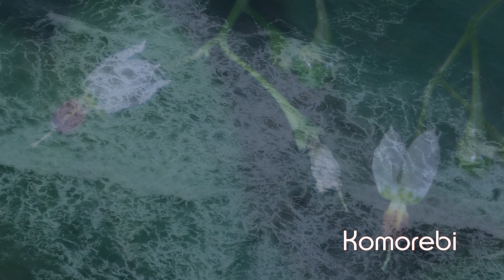Yoo Sik Ro (노유식) plays "Easy Listening - Selected Works by Kotaro Oshio"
"Easy Listening - Selected Works by Kotaro Oshio"
performed by Yoo Sik Ro in 2015
↓↓↓↓ click blue time stamp below to jump to that song
Guitar used: Jose Romanillos, 2007
pictures  by Yoo Sik Ro

00:00 Angel's Sunday
04:12 Promises
09:30 Dear..
14:04 Cherry Blossom Time
18:25 Tycho
22:23 Komorebi
26:44 Prologue
29:10 Twilight
33:04 Wind Song